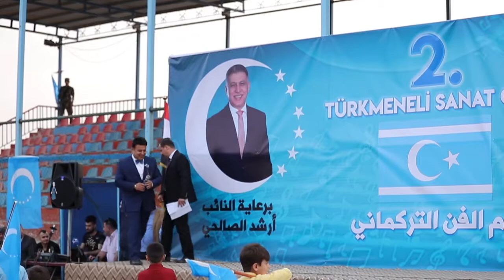Turkmeneli Sanat Gunu 2 Eyat Nazim